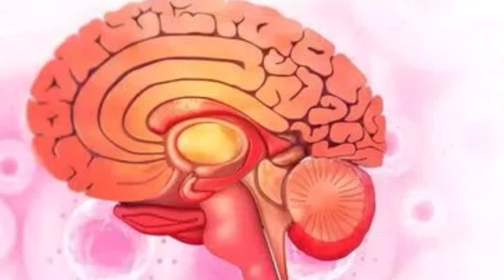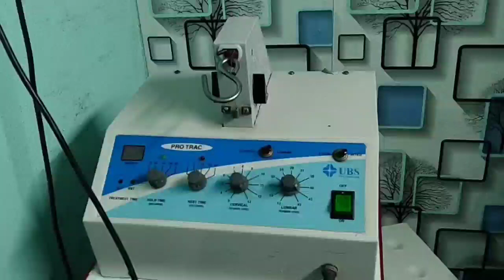వెంకటారాధ్య న్యూరో కేర్ సెంటర్